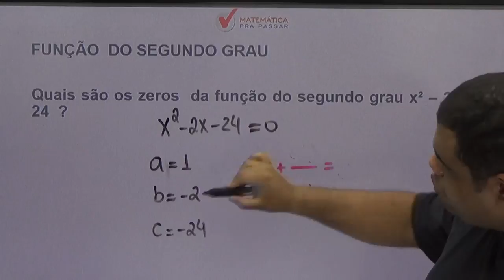Dica 29 - Matemática pra passar no Enem - Função do 2º grau